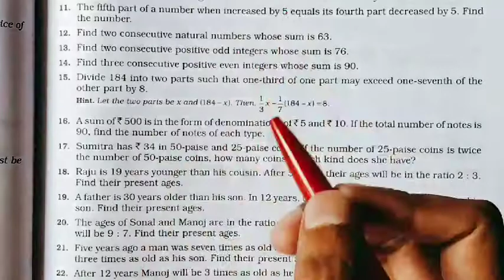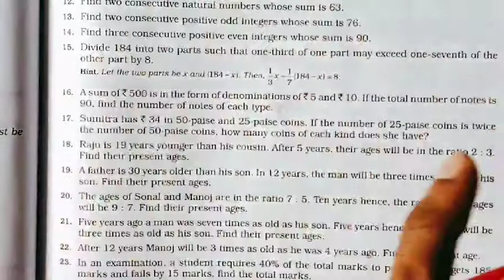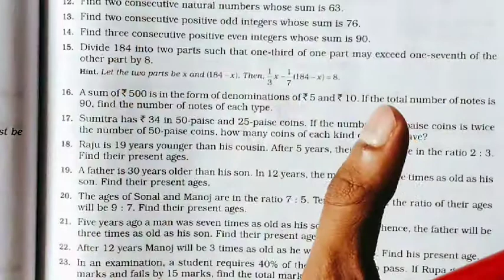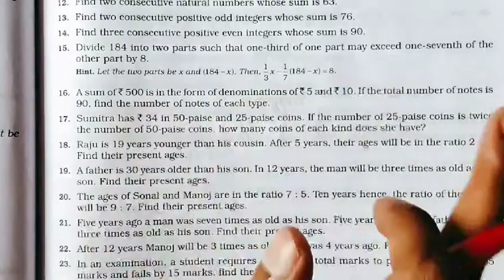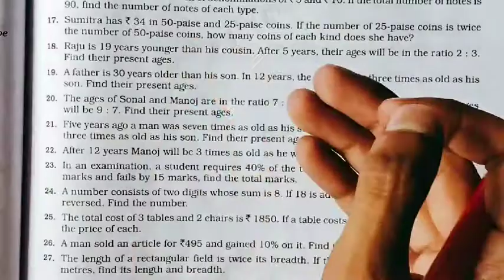Rs Aggarwal class 7 Exercise 7B Question number 11 to 17| Linear Equation | MD Sir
Solutions of rs aggarwal :-